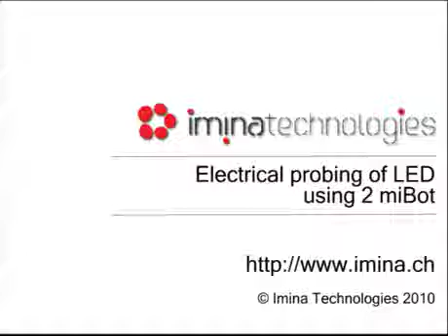Imina Technologies: LED testing